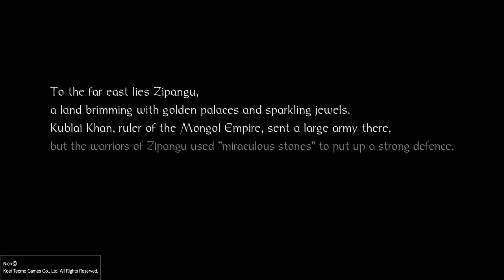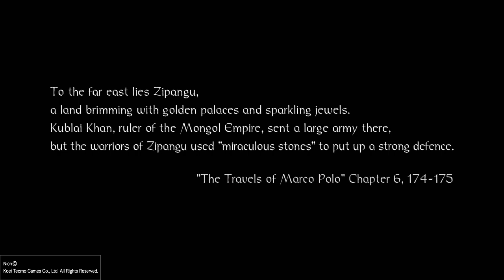Nioh Walkthrough Part 1 - The Man with the Guardian Spirit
Set in a fantastical version of the Sengoku period in the year 1600, Nioh follows the journey of Irish explorer William, who pursues a fictionalized version of occultist Edward Kelley to Japan during Tokugawa Ieyasu's efforts to unify the island nation. A mysterious emergence of yōkai across the land complicates the situation. An action-role playing title with heavy emphasis on a hack-and-slash combat system, Nioh's gameplay revolves around stamina or "Ki" management and different sword stances that are strong or weak against different enemies. The game is broken into several levels in which William has to complete different missions, which include clearing infested areas of enemies such as hostile soldiers and yokai.

Nioh is a 2017 action role-playing video game developed by Team Ninja with support by Kou Shibusawa; it was published in Japan by Team Ninja's parent company Koei Tecmo and by Sony Interactive Entertainment internationally for the PlayStation 4. A PC port titled Nioh: Complete Edition was published by Koei Tecmo in late 2017, and a PlayStation 5 remaster titled Nioh Remastered: Complete Edition was released in 2021 as part of The Nioh Collection.